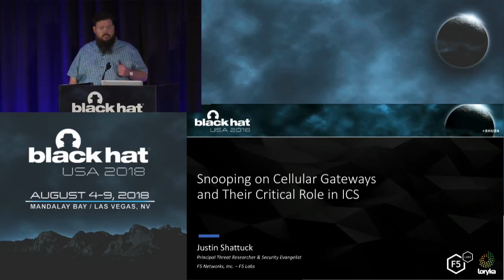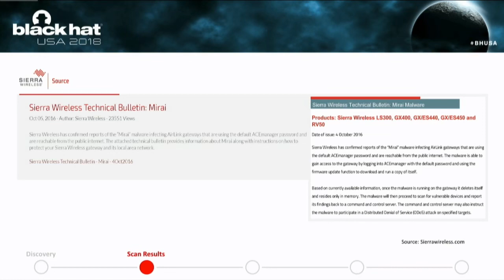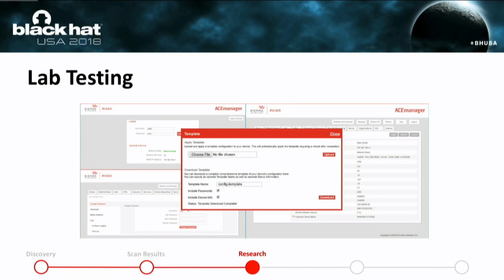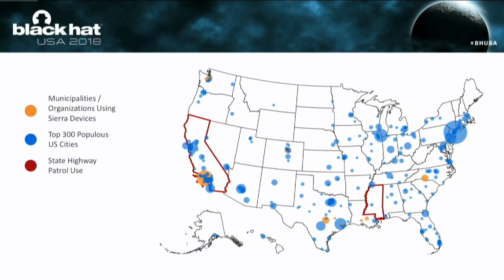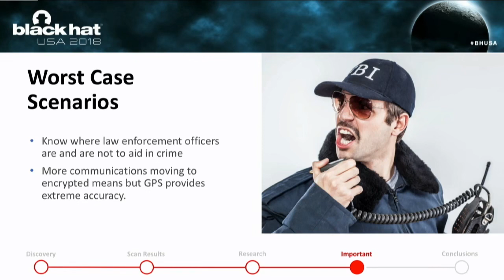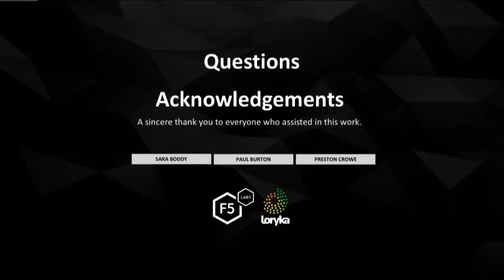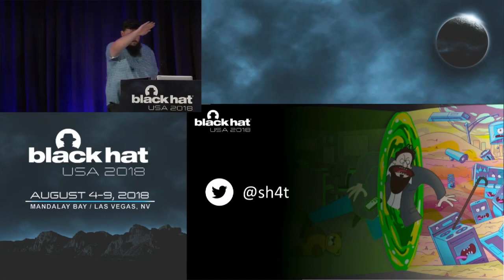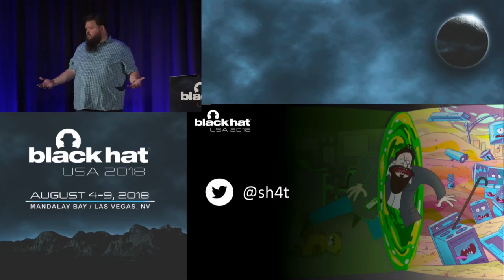Black Hat USA 2018 - Snooping on Cellular Gateways and Their Critical Role in ICS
To keep up with the growing demand of always-on and available-anywhere connectivity, the use of cellular, in comparison to its wireless mobile connectivity counterpart in the electromagnetic spectrum, is rapidly expanding. My research in the IoT space led me down the path of discovering a variety of vulnerabilities related to cellular devices manufactured by Sierra Wireless and many others. Proper disclosures have occurred; however, many manufactures have been slow to respond. This led into examining numerous publicly disclosed vulnerabilities that were considered "low-hanging-fruit" against cellular devices and other cellular-based network modems that are often deployed as out of band management interfaces. The research expanded through the details provided in configuration templates available by each device including the following:

- Wireless Network Information
- IPSec Tunnel Authentication Details
- Connected devices and services

Focusing on an obfuscated series of examples to protect the organizations, people, and companies identified; this presentation focuses on the services and systems information of the following, commonly deployed cellular-connected devices to provide an in-depth look at what is easily possible:

- Emergency Response systems
- Resource collection systems
- Transportation Safety
- Out of band management